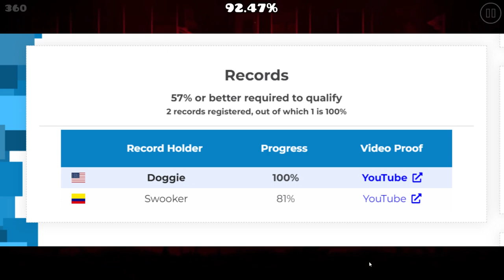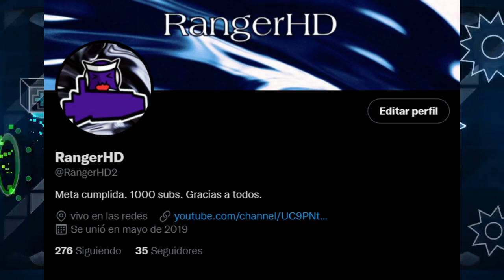Los 10 EXTREME DEMONS más dificiles de Geometry Dash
Hoy traigo el cuarto top de demons mas dificiles  ¡Espero que te guste!